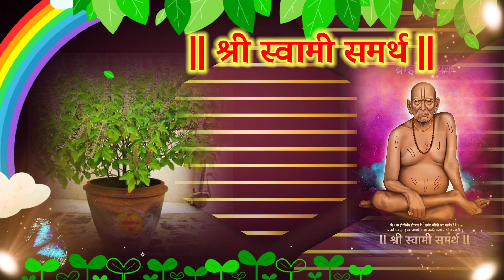उद्या वर्षातील पहिली संकष्ट चतुर्थी तुळशी मातीला अर्पण करा ही एक वस्तू january #2024 all dreams